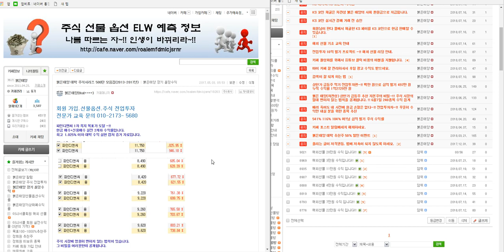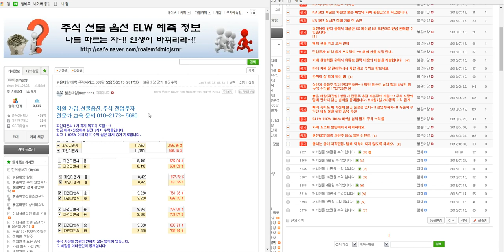해외선물 차관성의 일만 원 리딩 암쥐님 20만 원 수익